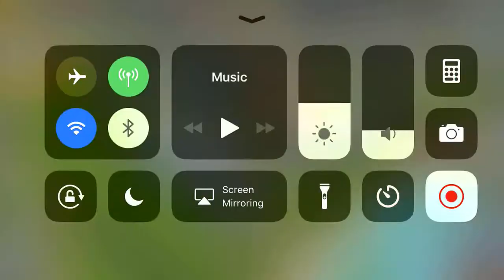21 02 2018 Dominations war attack 4* 100% Kellius level 201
Ladies first 2nd attack